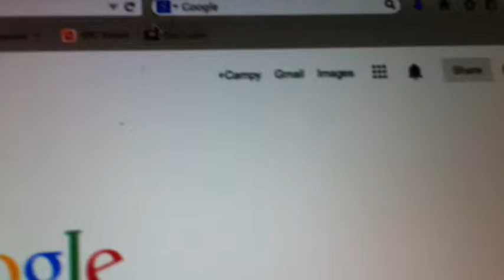Changing your name on You Tube